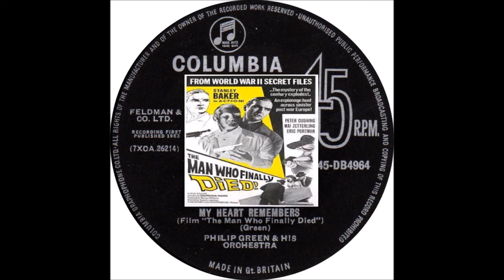The Man Who Finally Died Theme * My Heart Remembers * Philip Green And His Orchestra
2nd attempt at uploading this one, my first upload I found to have some interference sound in the background, I am noticing this on more of my videos, hoping it is not too noticeable to my listeners, and that its not spoiling too much the quality of the music, wish I knew where it was originating from? My apologies for this. Here again is Philip Green's theme to the 1963 British CinemaScope thriller film directed by Quentin Lawrence and starring Stanley Baker, Peter Cushing, Mai Zetterling and Eric Portman. It was based on a 1959 ITV series of the same name. Single released Jan 1963.